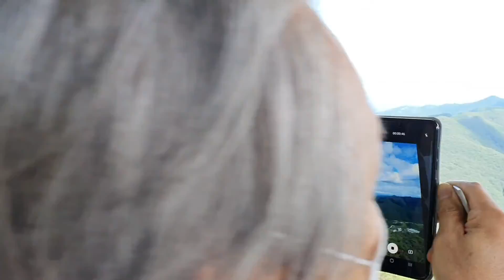Daedunsan Cable Car(Gondola) with fantastic panoramic views on the mountaintop. 완주군 대둔산케이블카!!!